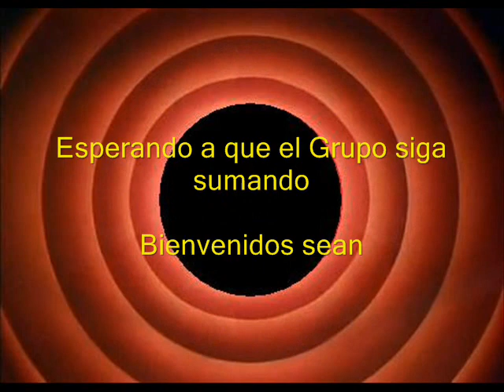SAN JUAN - DON ISAAC - VIDEO II.wmv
PASEO DE CONFRATERNIDAD 5to J - REALIZADO A  DON ISAAC - 01 DE ABRIL 2012 - VIDEO PARTE II

Más información
Escucha música sin anuncios con YouTube Premium
Canción
Pasame La Botella
Artista
Match, Daddy
Álbum
Sopa de Letras
EMPIRE, UMG (en nombre de United Love Music); UMPG Publishing, ASCAP, Warner Chappell, Peermusic, UMPI, UNIAO BRASILEIRA DE EDITORAS DE MUSICA - UBEM, LatinAutor - UMPG, CMRRA y 8 sociedades de derechos musicales